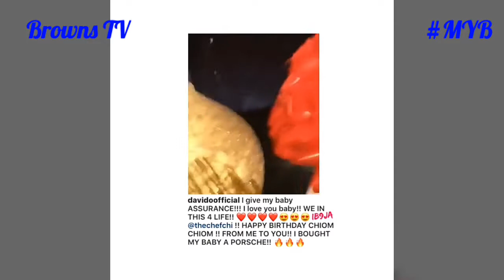MYB - TIWA SAVAGE WILL MARRY WIZKID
Video content about Tiwa Savage and Wizkid, BBNaija Nina and Miracle, Davido and Chioma